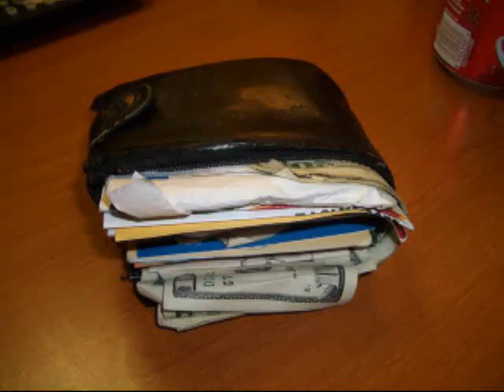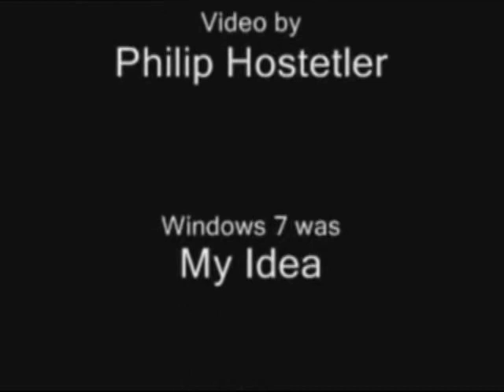I Am A Beautiful Man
An original song I wrote while in treatment for depression.